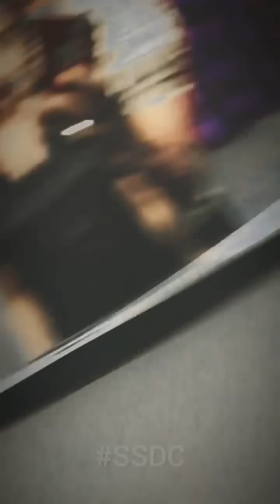आज भर ढील द ढोरी जन छिल | bhojpuri tik tok video | bhojpuri song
🙏🙏🙏🙏NOTICE🙏🙏🙏🙏🙏

• इस VIDEO का मकसद किसी जाती, धर्म, समुदाय को ठेस पहुचाना नहीं है, यह VIDEO सिर्फ मनोरंजन के लिए बनाया गया है।

CREDIT :-This Song Full Credit To Owner. All Image, Picture, Music Show In The Video Belongs To Yhe Respected Owner.

मैं आप सभी से निवेदन करता हु की प्लीज हमारे विडियो को लाइक कमेंट और ज्यादा से ज्यादा शेएर करे और हमारे चैनल को Subscribe जरूर करे और साथ में घंटी भी दबा दें👍💭👆🔔

               For WhatsApp Only :- 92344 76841

अगर कोई भी दिक्कत हो आपको इस विडीयाे से तो आप हमे Contact करे आपकी विडीयाे Delete कर दिया जायेगा .धन्यवाद 🔚🔚🔚🔚